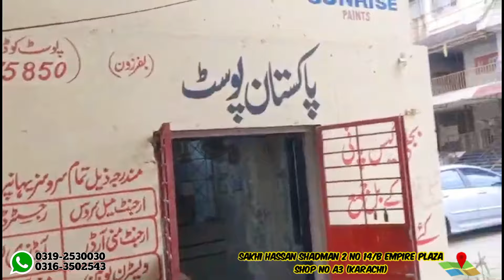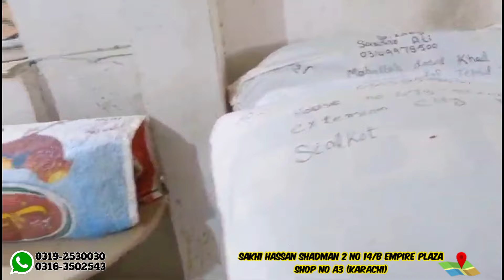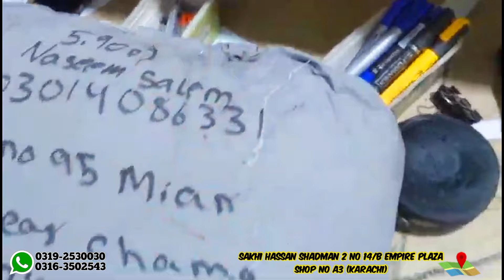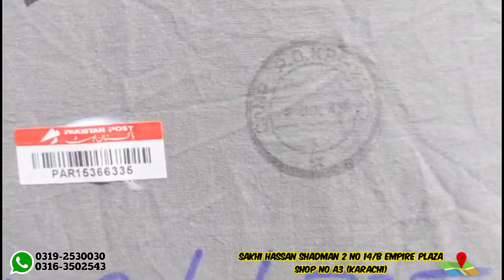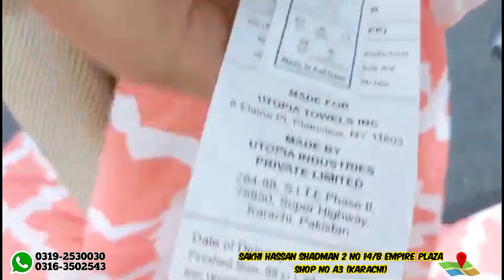Zabardast Export Quality K Comforters Or Ap K Parcels Hum Kese Bhejte Hai